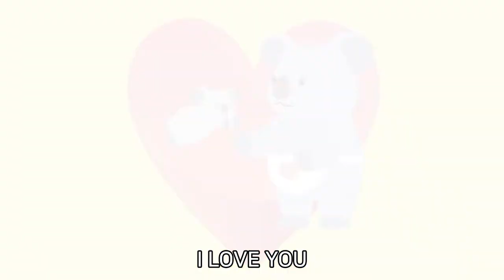KOALA | 코알라 | GREEN | 펀트와 친구들 | 펀트 영어 학습 | FUNT